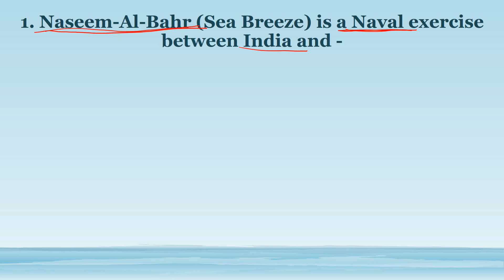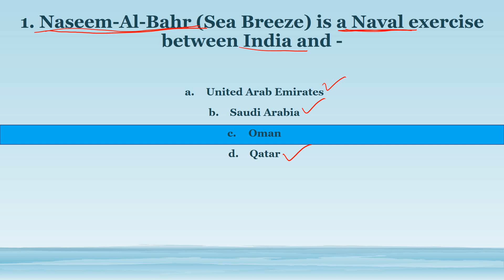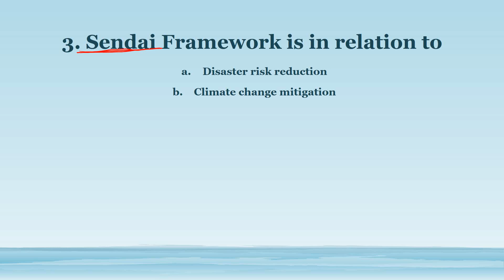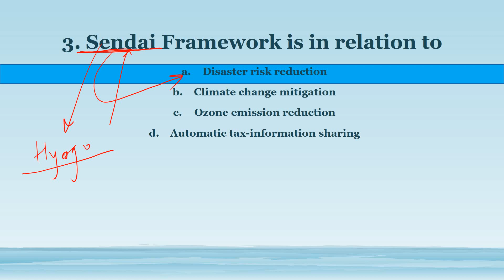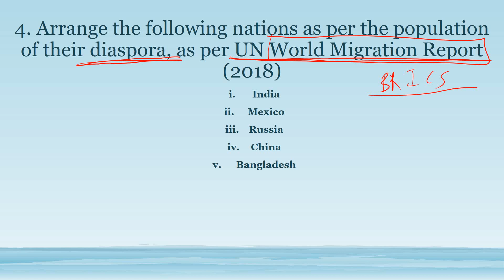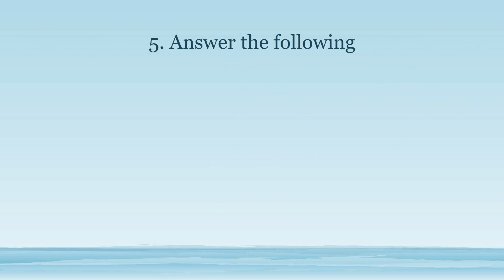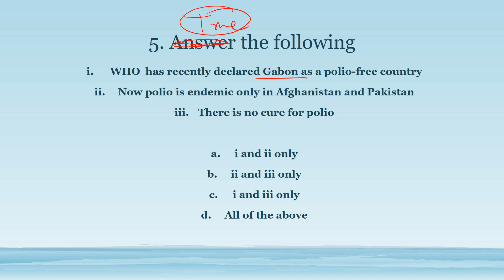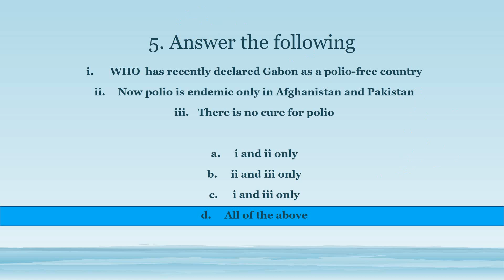PRE-MIX - Day 35 - Prelims related questions for UPSC || IAS (sorry for calling it 34)